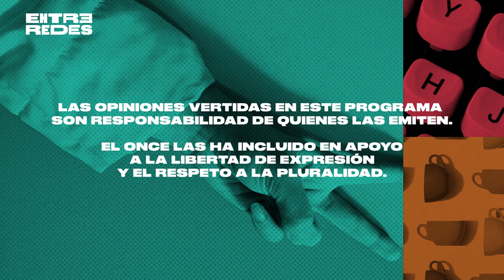Entre redes T2 EP 4 - También esto es violencia (20/11/2022)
Entre redes: También esto es violencia